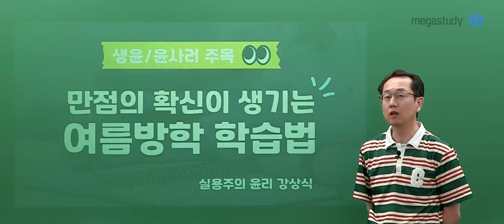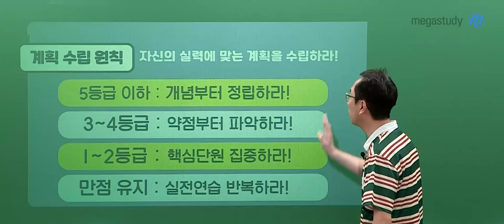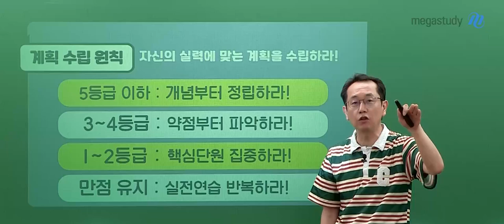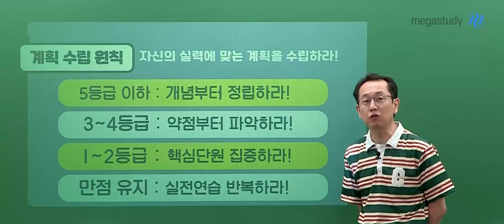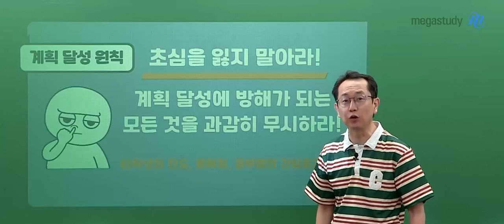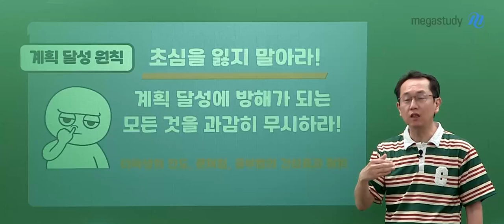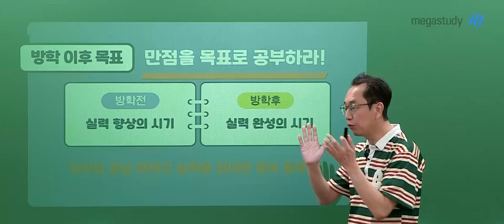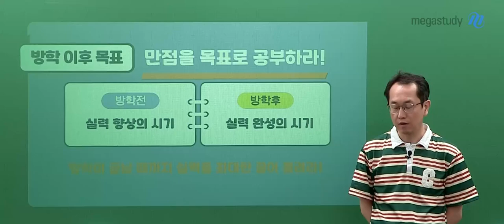[메가스터디] 윤리 강상식쌤 - 만점의 확신이 생기는 여름방학 학습법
생윤/윤사러 주목!

색다르지만 올바른 접근
실용주의 윤리 강상식 선생님이 알려주는 여름방학 학습법

1. 자신의 실력에 맞는 계획을 수립하라!
2. 초심을 잃지 말아라!
3. 계획 달성에 방해가 되는 모든 것을 과감히 무시하라!
4. 만점을 목표로 공부하라!